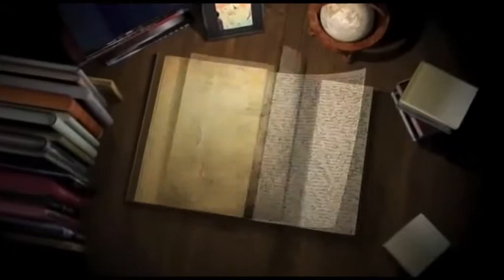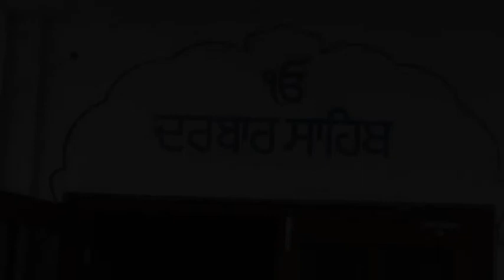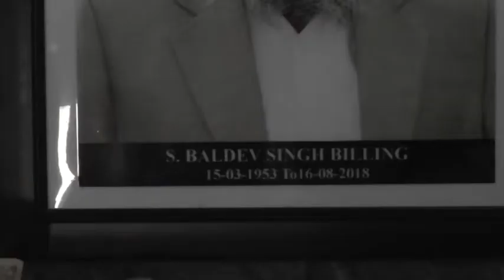18 08 24 Baldev Singh Pind Seh Ludhiana